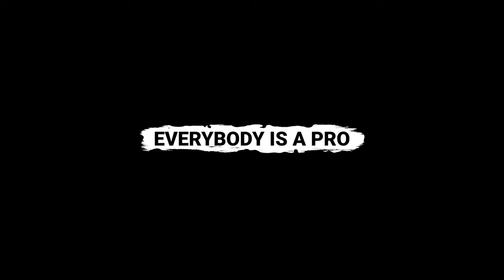EVERYBODY IS A PRO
Je nám jedno kdo jsi, odkud jsi, za koho a jak dlouho hraješ. Stačí, když miluješ fotbal, tak jako my. V 11teamsports poskytujeme péči na profesionální úrovni tobě i tvému týmu tak, abyste mohli makat naplno. Z lásky k fotbalu. ❤️‍🔥⚽